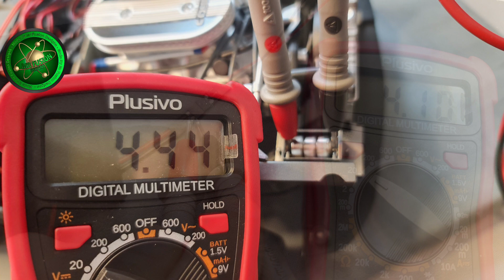MR FUSION DESIGNS RECHARGEABLE BATTERIES POWER MOD - for the Mustang Eleanor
This is a POWER MOD that you can use with rechargeable battery also can be used with a micro usb charger as a plug, the batteries supplied with the build are fine if you are going to use your Eleanor with no mods but am going to use different head lights i have a red led for the nitrous switch also my dash board has leds too and the batteries go flat fast what comes with the build thats where the MR FUSION DESIGNS RECHARGEABLE BATTERY POWER MOD comes in the red light indicates is it charging and the blue light means it is fully charged very easy installation Plug and Play